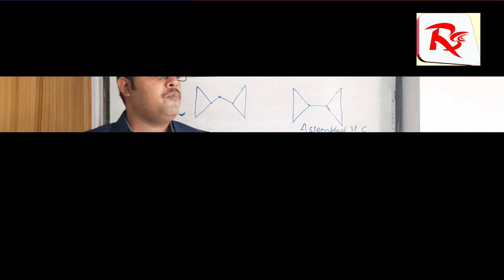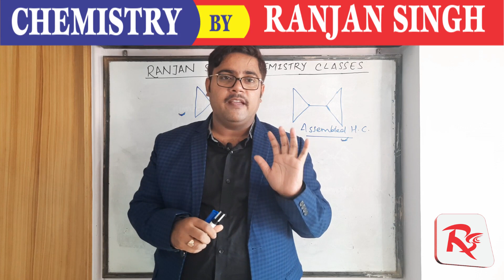INFORMATION OF STARTING 12TH CLASS SYLLABUS ONLINE FOR RSCC STUDENTS DURING LOCKDOWN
Hiii
Welcome to RANJAN SINGH CHEMISTRY CLASSES | Best chemistry classes in patna | best chemistry teacher in patna | best chemistry coaching in patna

Ye video kewal hamare xi moving xii students ke liye mainly banaya gaya hai jo ghar me lockdown ke karan baithe hue hain . Hum log 15 april 2020 se RSCC online classes ke platform pe 12 ka syllabus bhi suru kar rahe  hain ,

Isme jurne ke liye hamare Google app  "  RANJAN SINGH CHEMISTRY CLASSES  " ko download kare ,

App open karne ke baad information ko follow kare ,last me batch code manga jayega usme "welcome02" daal kar is lockdown me free of cost padhai kare.

kisi or jankari ke liye 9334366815  pe whats app kare ya call kare